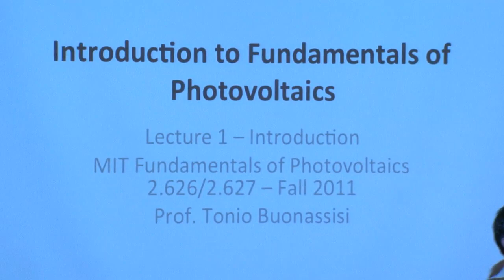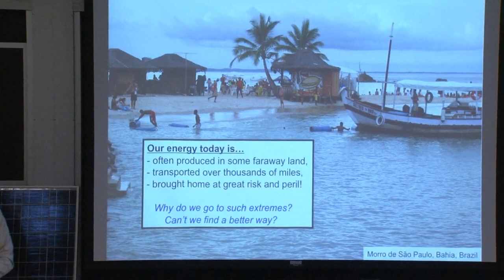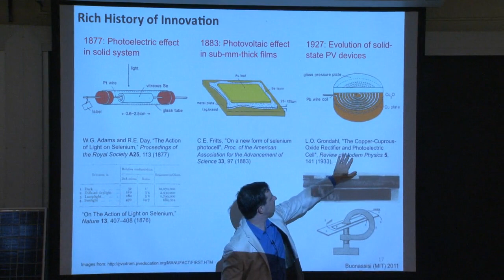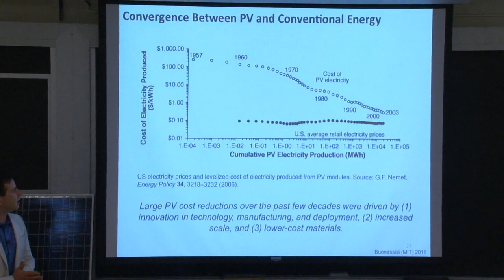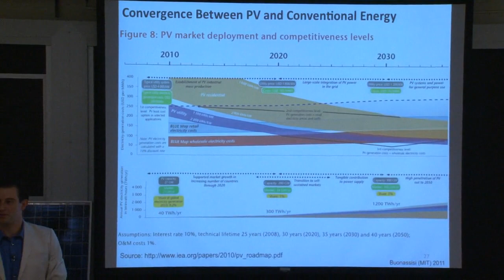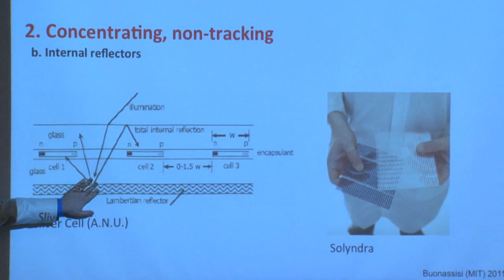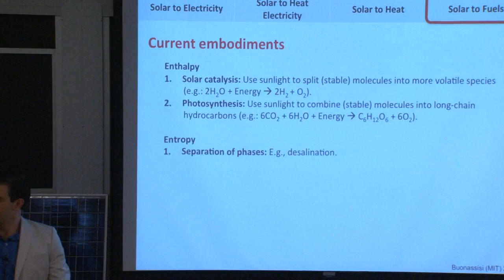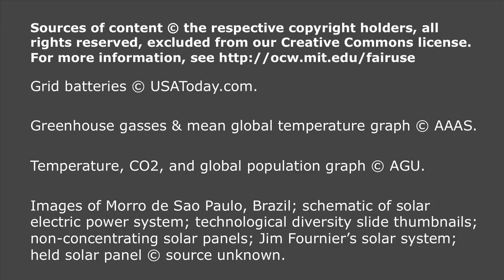1. Introduction (2.627 Fundamentals of Photovoltaics)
MIT 2.627 Fundamentals of Photovoltaics, Fall 2011
Instructor: Tonio Buonassisi

After a brief overview of course structure and objectives, this lecture introduces solar energy as a good match for world energy demand. A history of photovoltaics, survey of key technologies, and photovoltaic device fundamentals complete the session.